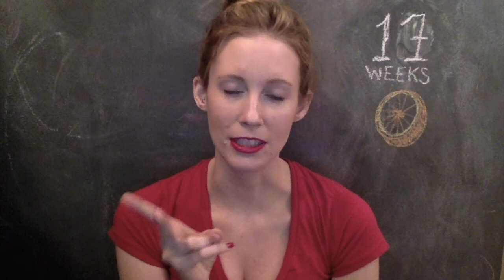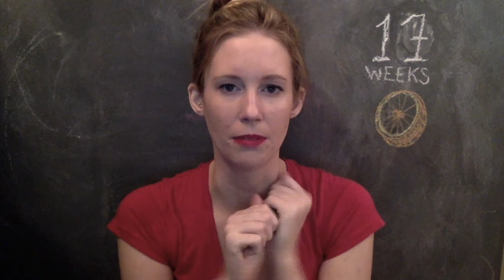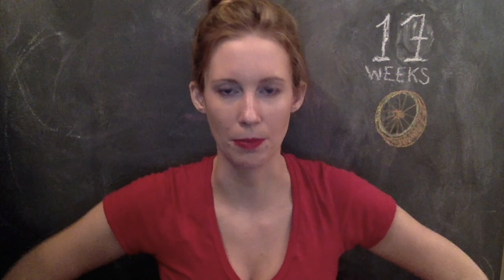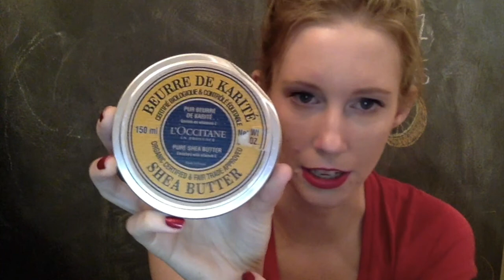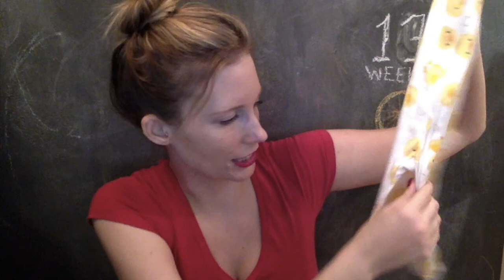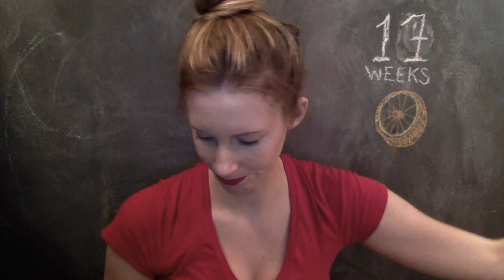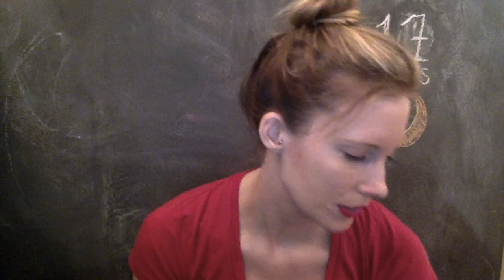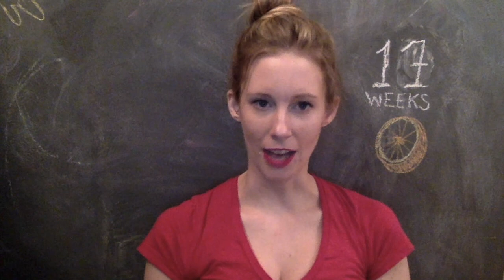17 WEEKS! Pregnancy After Stillbirth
Leave comments or video suggestions below.